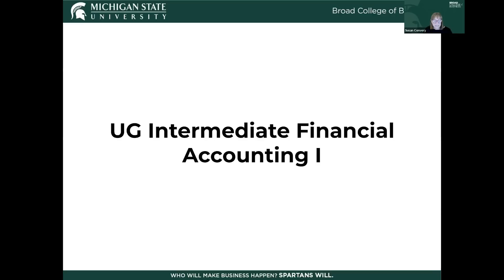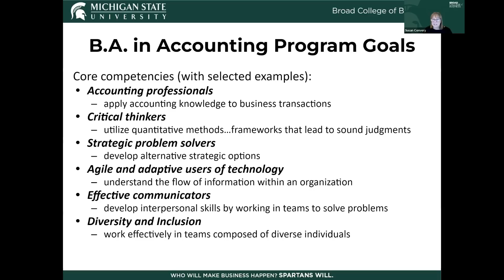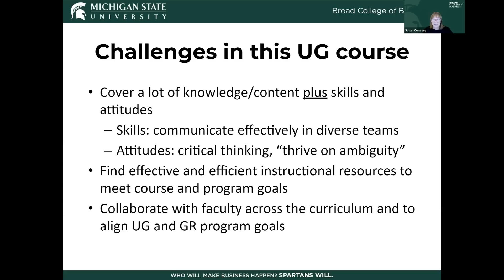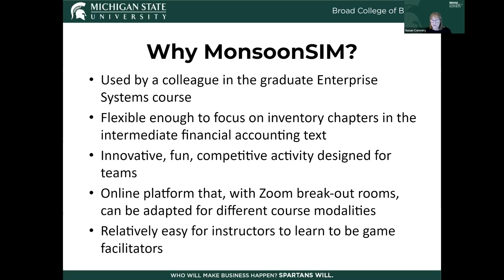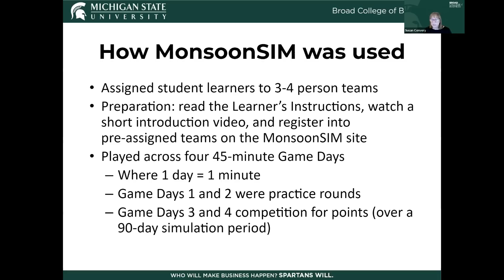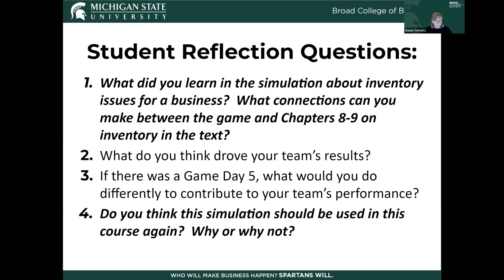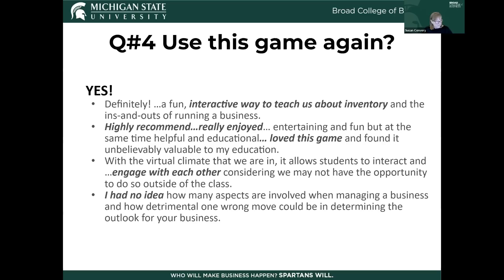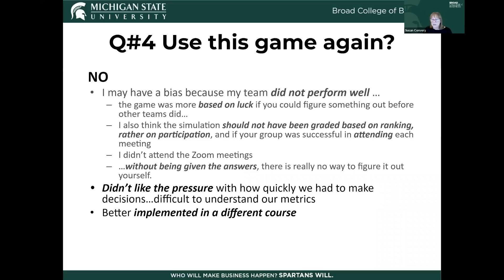The implementation of MonsoonSIM into an Undergraduate Intermediate Financial Accounting Course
Professor Susan Convery will cover the implementation of MonsoonSIM into an undergraduate intermediate financial accounting course. Susan runs the platform to teach students the process of running an inventory business and the accounting issues that follows. Students will be developing a strategic plan for managing inventory when participating in the game, and evaluate their contribution to the team’s performance in a competitive business environment. Susan will explain her MonsoonSIM schedule, configurations and assessments. Additionally, Susan will outline student feedback for the integration of MonsoonSIM in her course.

Speaker profile:
Susan Convery has been a fixed-term Professor in the Broad College of Business’ Department of Accounting and Information Systems at Michigan State University since 2008 and is an Emeritus Professor from Eastern Michigan University. Professor Convery has a Ph.D. in Accounting and B.A. in Business Administration from Michigan State University and an M.S. in Accounting from Eastern Michigan University. She teaches the Intermediate Financial Accounting I course to accounting and finance undergraduate students and the undergraduate government and not-for-profit accounting course. She received the American Taxation Association/Deloitte Innovative Teaching Award in 2018 with Severin Grabski and Edmund Outslay.